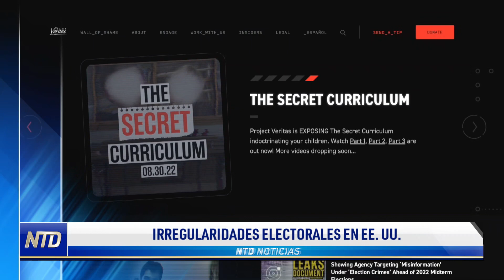Video: ¿Campaña ilegal en centro de votación?; Ministerio de Brasil aclara informe de elecciones